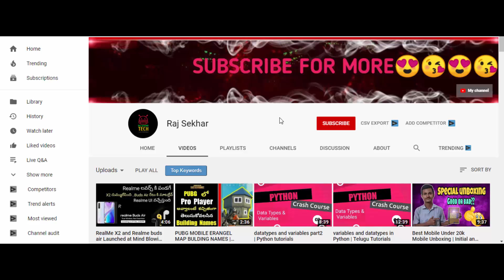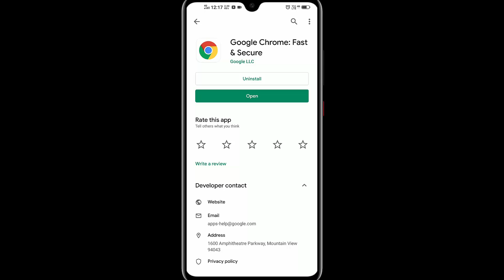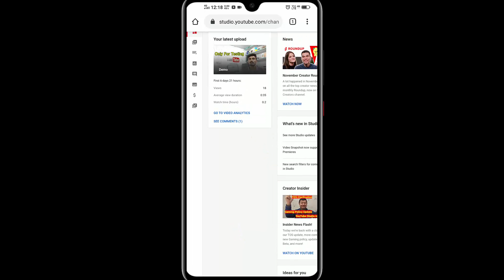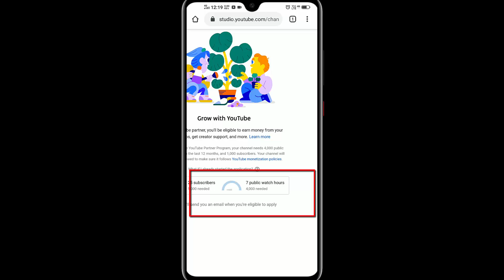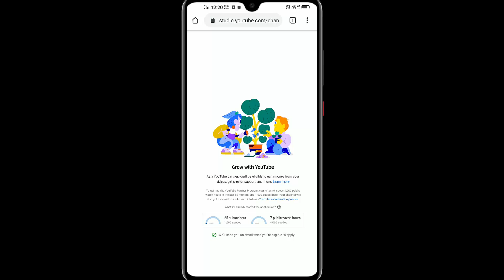I Didn't Get 4000 Watch Hours In 2019 - Do I Need To Start Again?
You cannot monetize your videos and you need to continue in the same way what you have been doing.

YouTube will check the last 365 days, if in the last 365 day you reached the targeted milestones of 4000 watch hours & 1000 subscriber, then you can request for enabling montization for your videos.

So, if you do not complete in first year, then it can happen that you make the milestones in next 6 months or 2 years or so on (no definite time frame). But, when you request for approval, from that instance, till the last 365 days is what matters. In this time-frame the desired needed to be achieved.

Eg. Say you reach 100 subs and 600 watch hours in first 6 months. And at end of year 1, you have 500 subs along with 3600 watch hours, then you are still ineligible. But, if happens that in next 6 months you stands at 1100 subs and 4600 watch hours, then at this point you can request youtube to enable the monetization feature. Because in the last 365 days you have got 1000 subs & 4000 watch hours!

So, 1 year is not the focus, but reaching the targets in last 365 days is what matters. If you reach the target in 3 months, you can request to enable monetization.